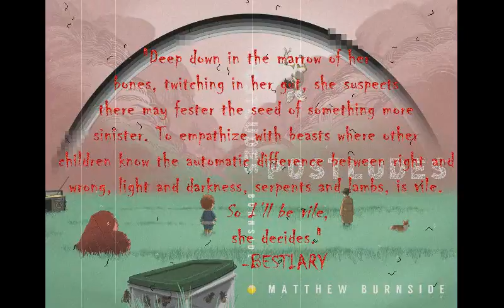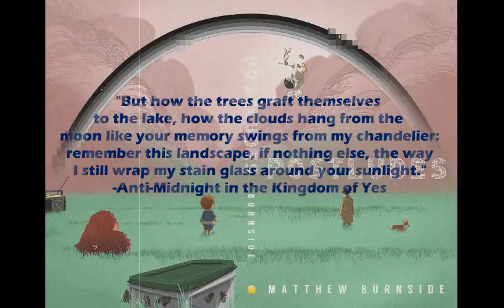POSTLUDES TRAILER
A, as in almanac for the dead but still dreaming. B, as in bestiary for the broken and the brave. C, as in crisis, catharsis, or conclusion: the cosmological fate of us all and how we choose to end things. Offering up an eclectic landscape of language experiments, patches of surrealism, and more traditional tales, POSTLUDES spans the style spectrum from A-Z, analog to digital, and heartbreak to hope in its earnest and empathetic variations on the theme of finality and The End.
*Creative Commons Music: "We Were Never Meant to Live Here" by Chris Zabriskie [under Attribution 4.0 international license/no changes made] License